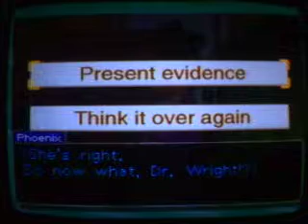Phoenix Wright Ace Attorney Justice for All Wt-Ep 66